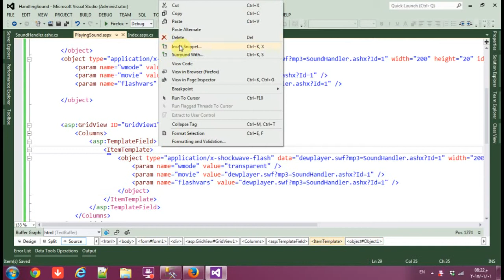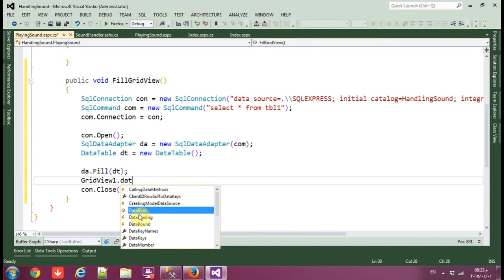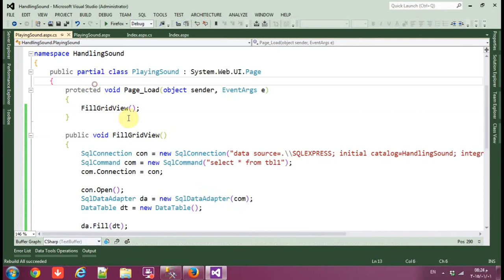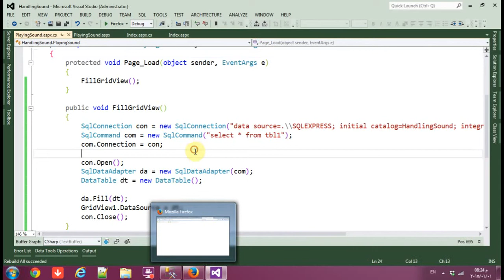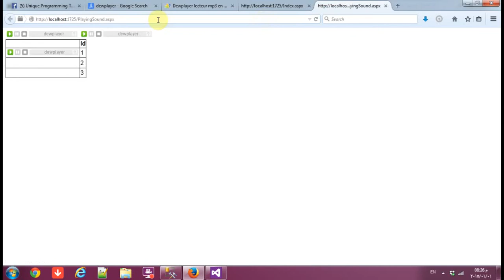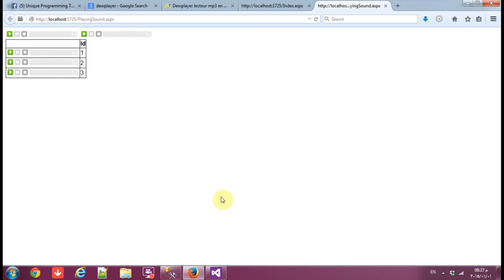Display MP3 file from SQL using Asp.net GridVew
Display MP3 file from SQL using Asp.net in GridView